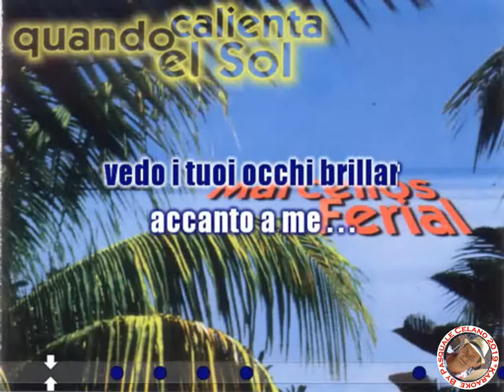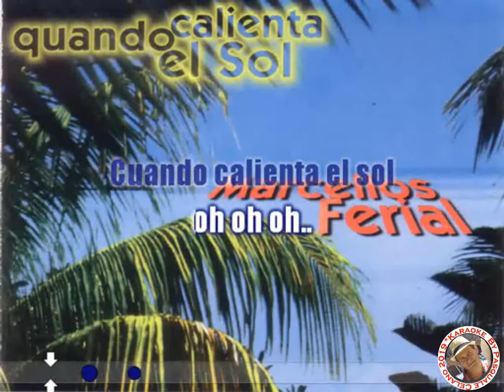Los Marcellos Ferial Quando calienta el sol KARAOKE FAIR USE